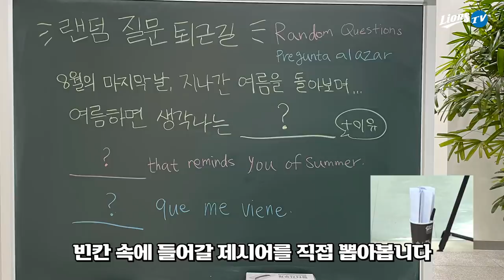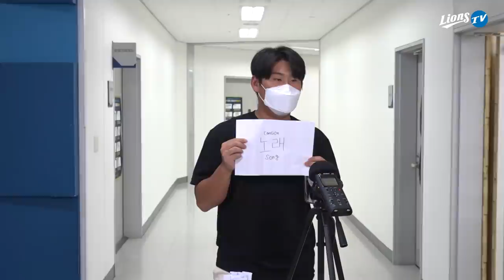[라이온즈tv] 랜덤 질문 : 여름하면 생각나는 _____ 은(는)? 🎥 퇴근길직캠​​​​ (8.31 키움전)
선수들이 직접 주제를 뽑아 답변하는 랜덤 질문 퇴근길!
여름하면 생각나는 __________ 은(는) ?
늘 먹는 것만 걸리고, 늘 노래만 걸리는 선수는 누구일까요?